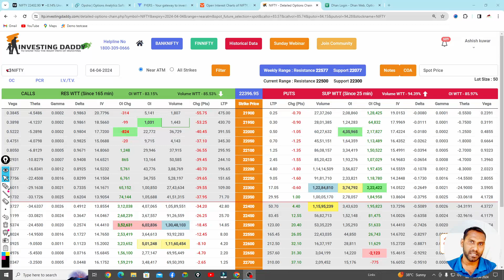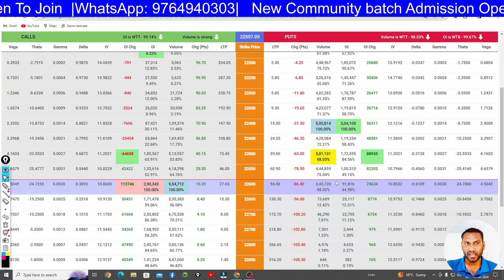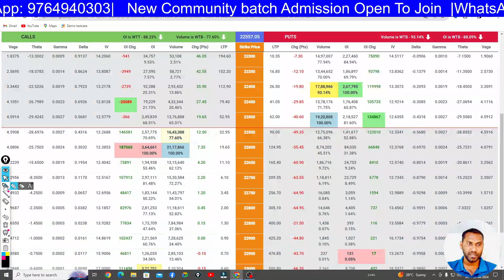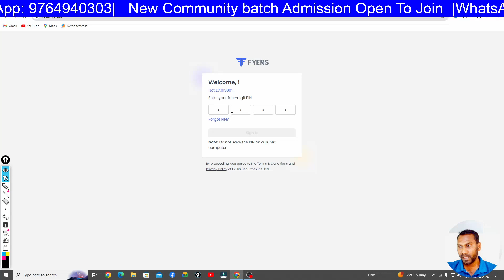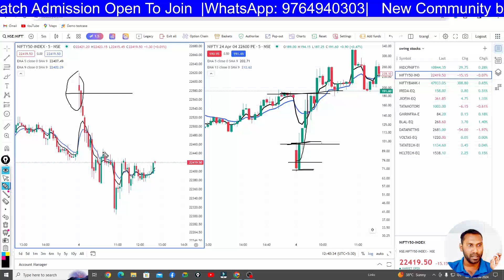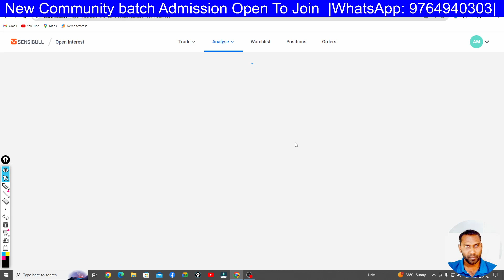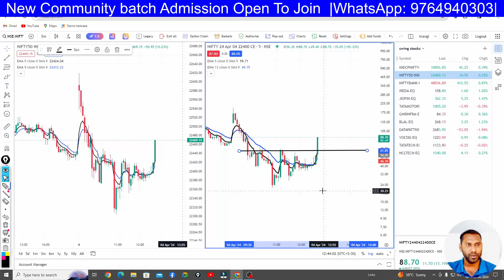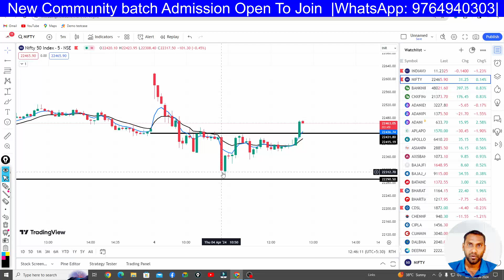Live option chain analysis | Live option trading today